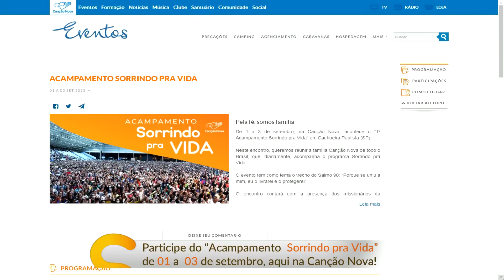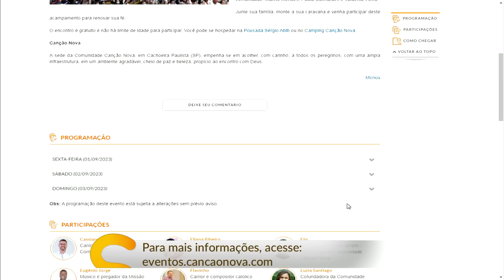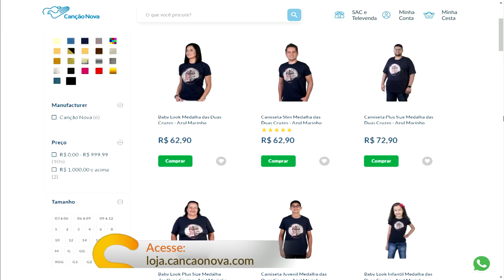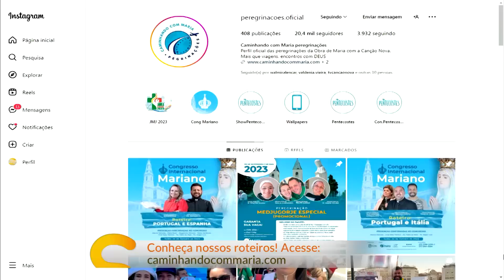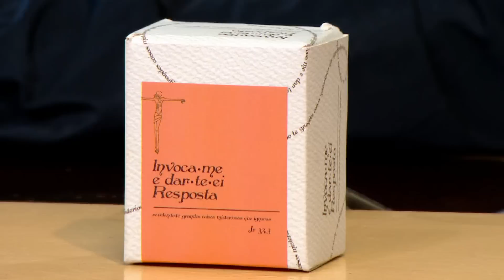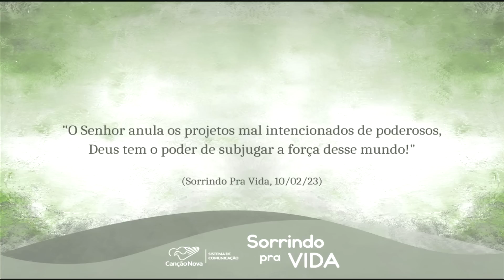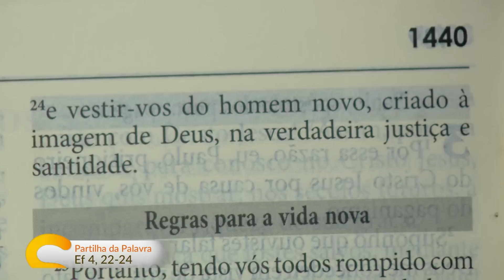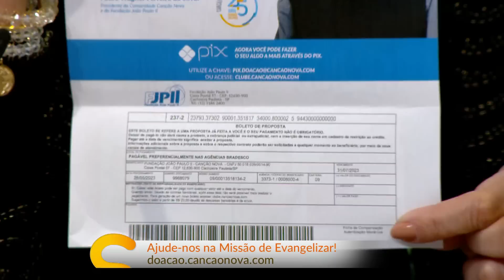Sorrindo Pra Vida - 04/08/2023